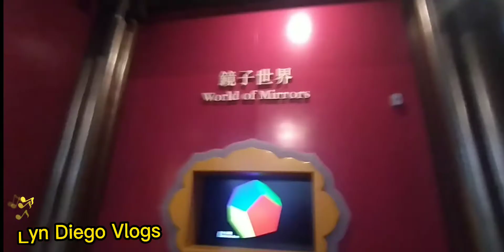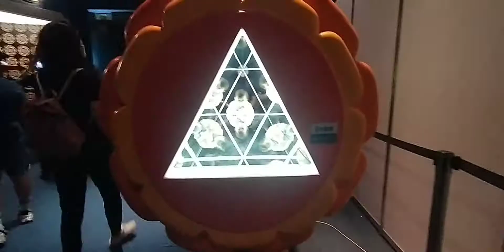THE WORLD OF MIRRORS ADVENTURE HONGKONG SCIENCE MUSEUM /Lyn 2021 Vlogs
WORLD OF MIRRORS in HONGKONG SCIENCE MUSEUM,located in Tsim Sha Tsui KOWLOON HONGKONG.